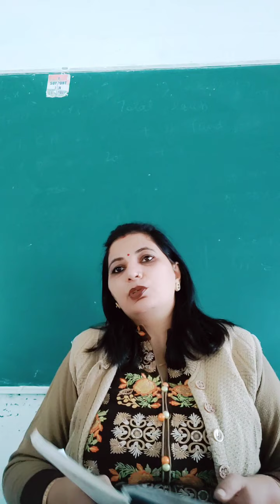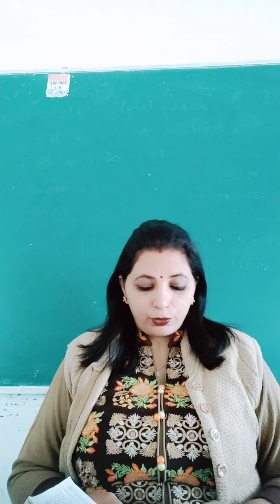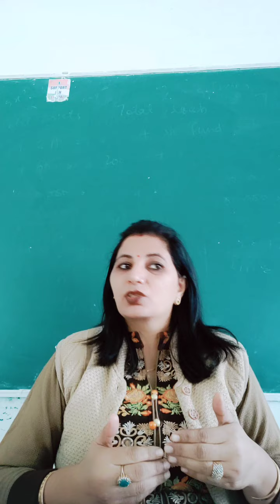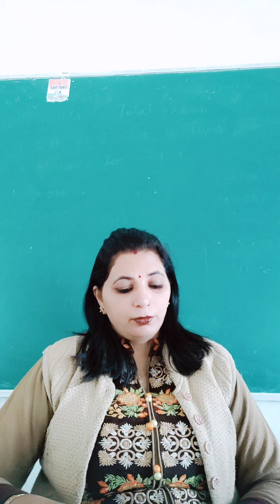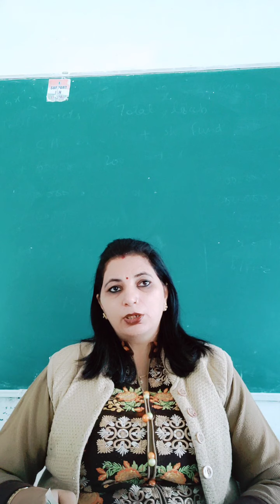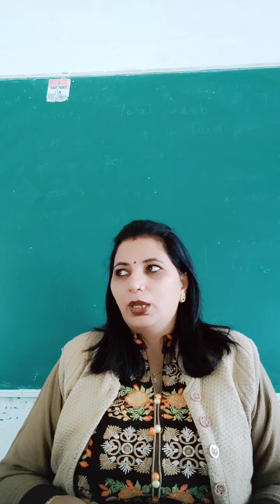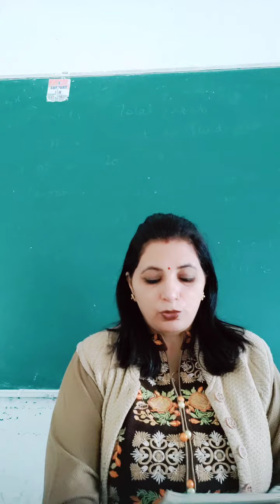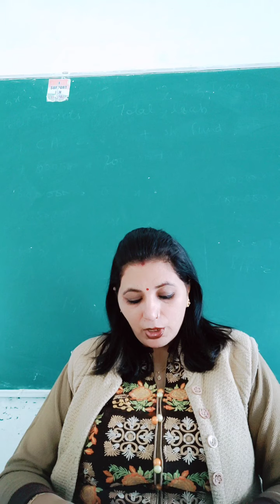All My Sons